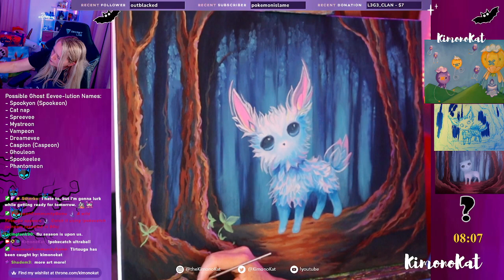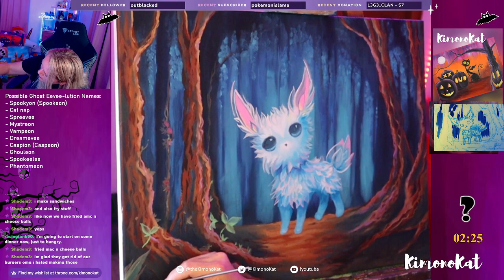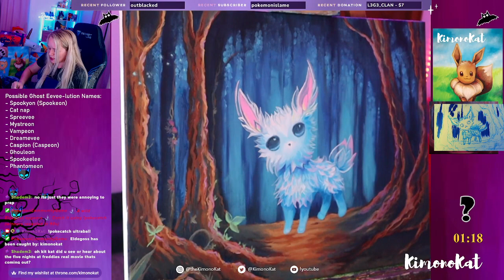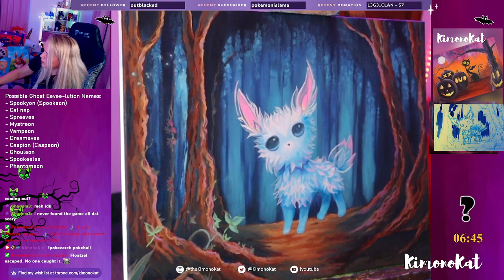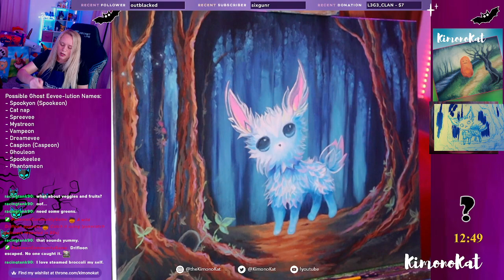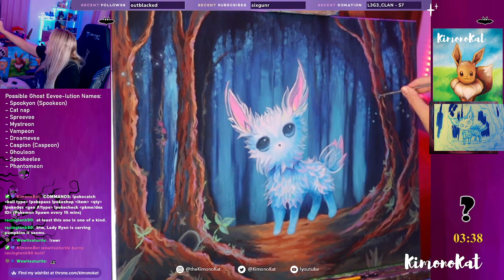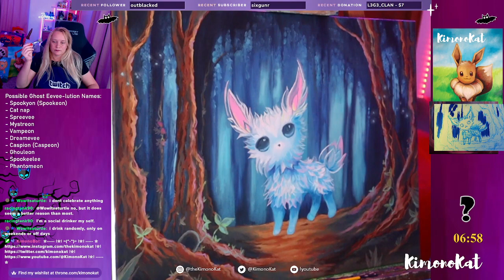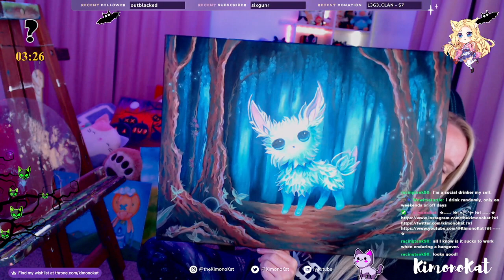Bringing Ghost Eevee into reality! 💜 PART 4 💜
Let's create a ghost evolution Eevee.